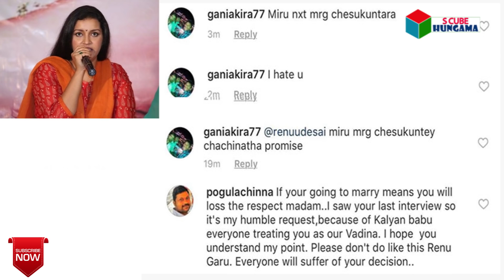రేణుదేశాయ్ రెండో పెళ్లి పై పవన్ ఎలా స్పందించాడో వినండి | Pawan respond on renu desai second marriage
రేణుదేశాయ్ రెండో పెళ్లి పై పవన్ ఎలా స్పందించాడో వినండి | Pawankalyan respond on renudesai second marriage